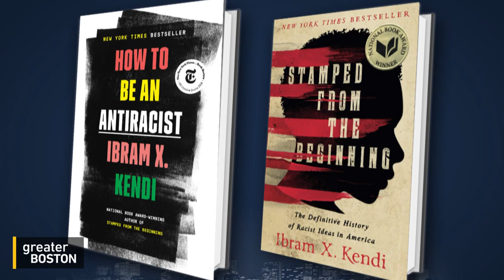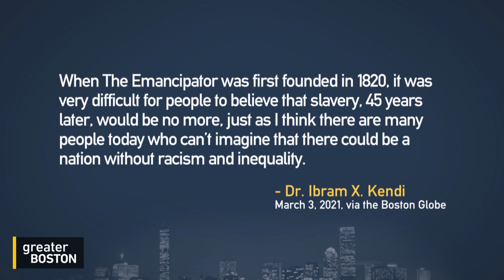Ibram X. Kendi On The ‘Anti-Racist’ Action Needed For Real Change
A year after George Floyd’s murder, where does the work of dismantling systemic racism in America stand, and what took so long? Ibram X. Kendi, the founding director of Boston University’s Center for Antiracist Research and the co-founder of forthcoming outlet The Emancipator, joined Jim Braude to discuss the need for what he calls ‘anti-racist’ action.